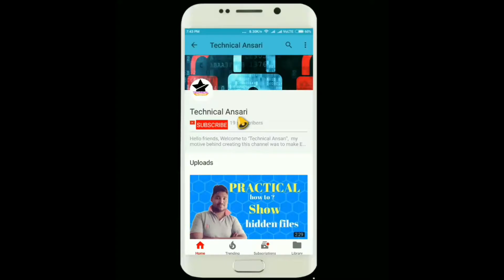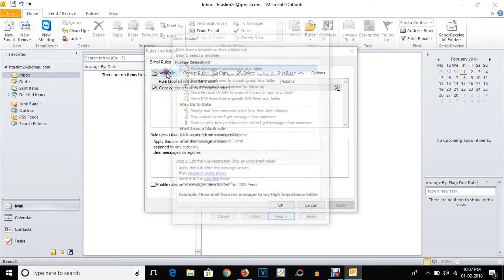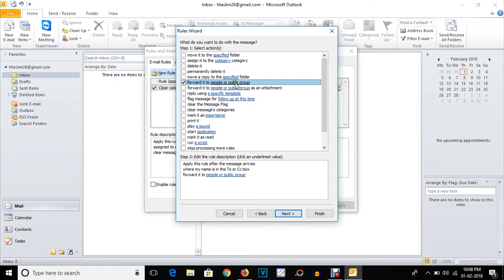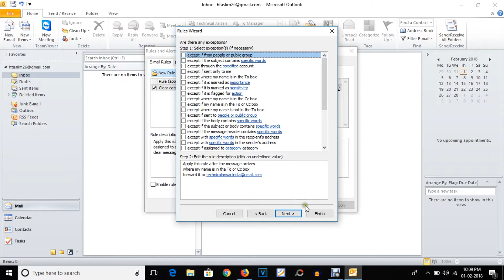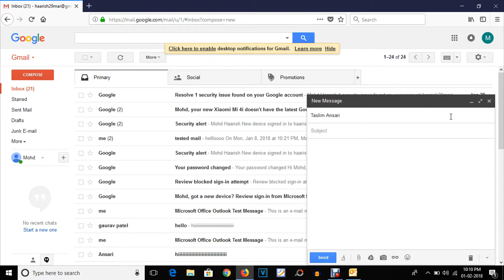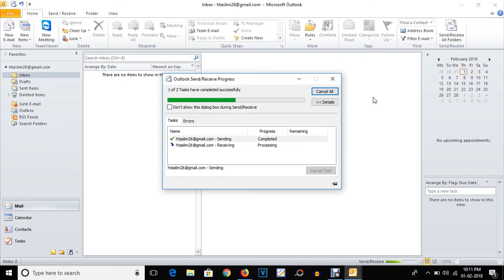[Hindi] How to create Email Forwarding rule in outlook | 2010 | 2016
hello Dosto! to kaise ho aap sab ?  Dosto iss video main maine aapko bataya hai ki aap microsoft outlook main email forwarder rule kaise create kr sakte hain i hope ki aapko yeh video pasnad aayegi agar aapko achhi lge to  1 like to banta hai ji.